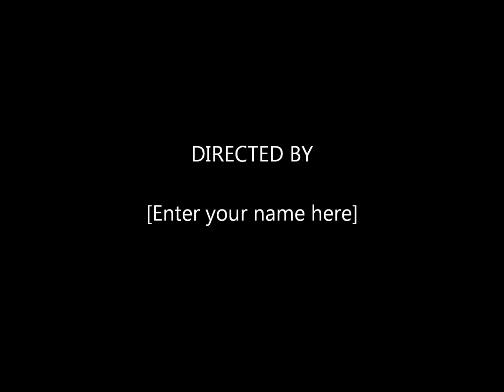Rival Schools - Choose Your Adventure (Track 4 from new album 'Pedals')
Track taken from the new long awaited Rival Schools album 'Pedals'